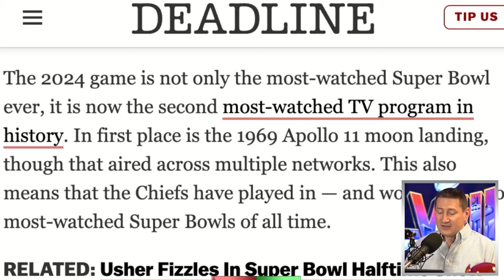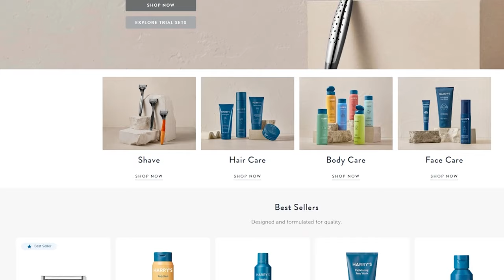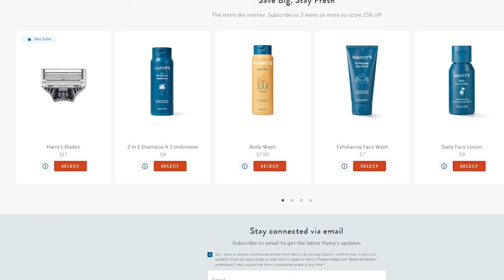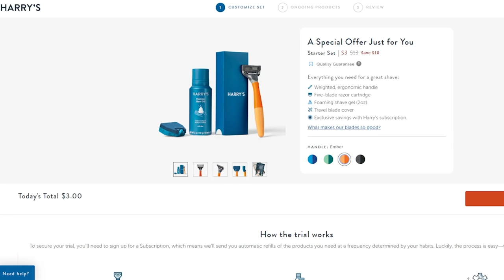Super Bowl Was Most Watched TV Broadcast In Over 50 Years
The TJCS crew discuss Super Bowl LVIII becoming the most watched US program in over 50 years.

Mic pre-amps

Streaming Software
Wirecast Pro